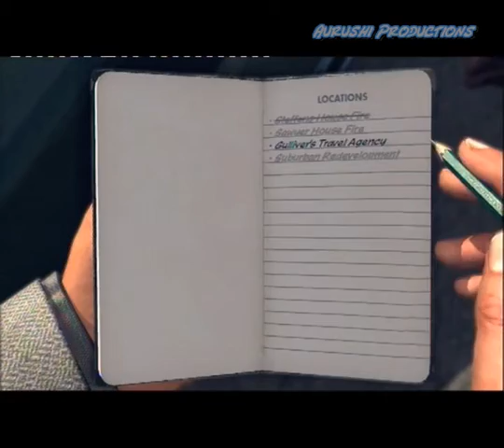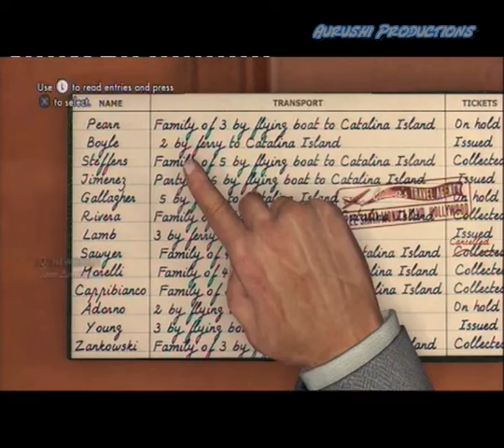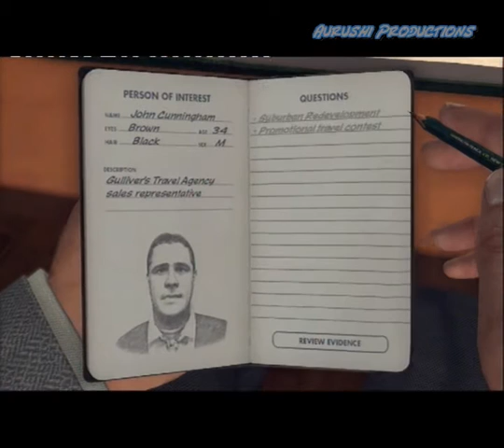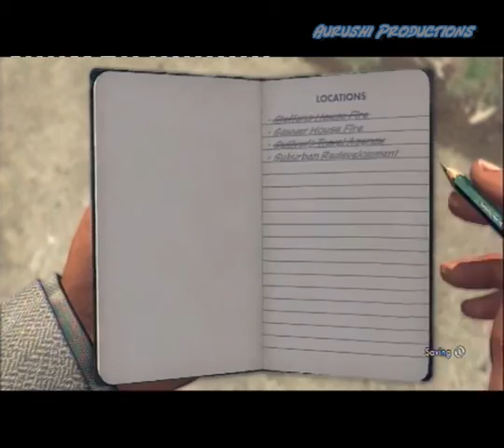L.A. Noire - "The Gas Man" Part: 1 of 4